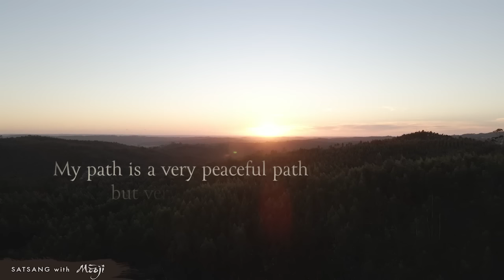From Mind to Pure Being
A student asks for freedom from the mind and shares how it creates a sense of bondage through the weight of personal responsibilities. Moojibaba's guidance cuts through all doubts and allows us to confirm the deep stillness and peace within.

“My path is a very peaceful path, yet the most powerful. It is the most powerful because it confirms the deep stillness and peace within you, so you know through direct experience that God is the core of your being. Not a fleeting experience, but the substratum of all experiencing.

Look, clarify and confirm your own Presence, which is sitting in the all-ness of God.”

Excerpt from the Satsang, Oh Lord, Merge Me in You — Be Thou My Life

Online Awakening Intensive | 24 June 2023